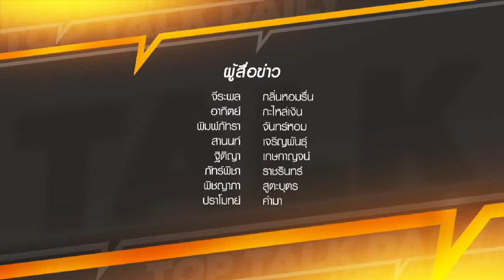​พฤติกรรมเลียนแบบของเยาวชนไทยในปัจจุบัน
ปัจจุบันคงไม่เคยมีใครไม่เคยเล่นเกมออนไลน์หรือโซเชียลมีเดีย เพื่อติดตามเหล่าคนดังในโลกออนไลน์ หรือที่เรียกกันว่ายูทูปเบอร์ ที่มีผู้ติดตามจำนวนมาก ซึ่งสิ่งเหล่านี้เองกำลังสร้างพฤติกรรมเลียนแบบให้กับเด็ก ๆ และเยาวชน และกำลังเป็นภัยเงียบที่ใกล้ตัว สิ่งเหล่านี้จะมีวิธีป้องกันอย่างไร หาคำตอบกับ นพ.วรตม์ โชติพิทยสุนนท์ โฆษกกรมสุขภาพจิต ในเรื่องเด่นประเด็นดัง